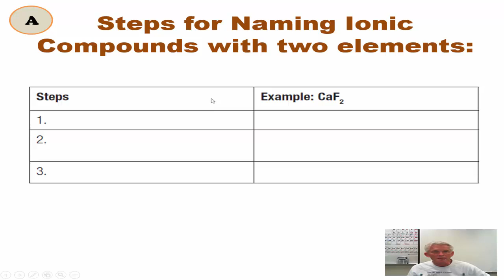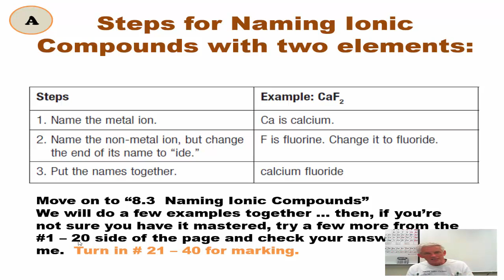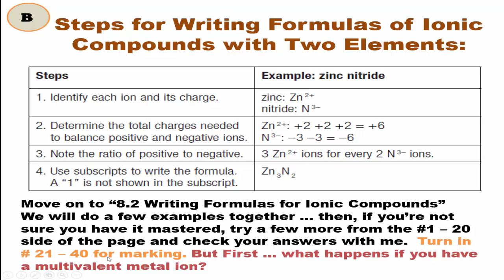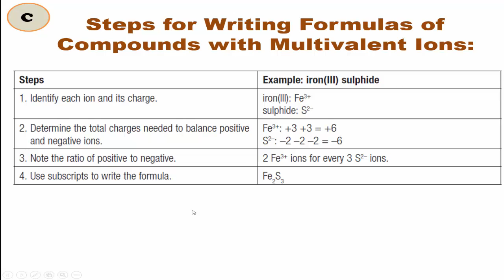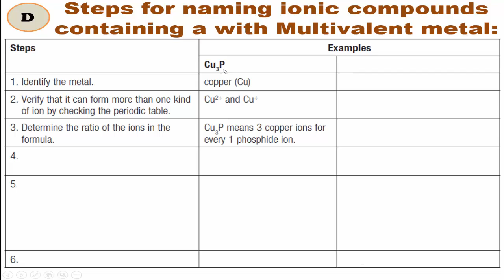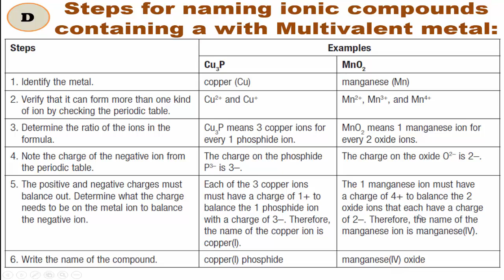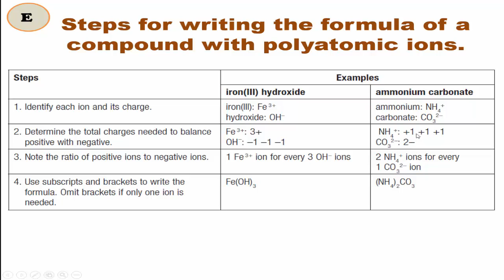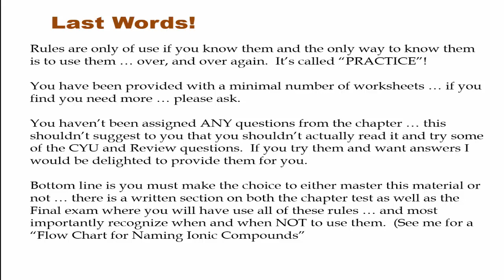The Rule Book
A tour of the rules for naming and writing binary ionic compounds ... accompanies the learning package of the same name.